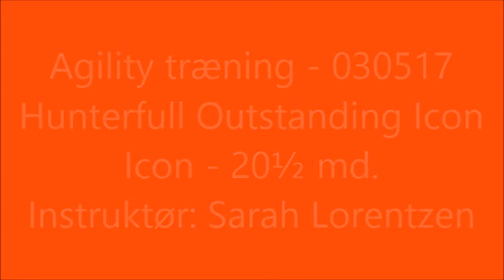Icon 030517 C